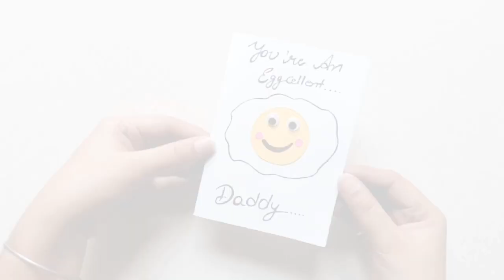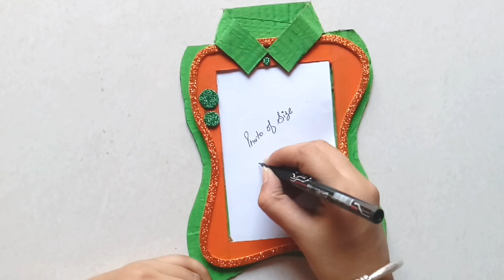Last Minute Father's Day Gift Ideas | Craft Box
Hello everyone we are back with another video on Last Minute Father's Day Gift Ideas
Father's Day is a celebration honoring fathers and celebrating fatherhood, paternal bonds, and the influence of fathers in society. In Catholic Europe, it has been celebrated on March 19 (St. Joseph's Day) since the Middle Ages. This celebration was brought by the Spanish and Portuguese to Latin America, where March 19 is often still used for it, though many countries in Europe and the Americas have adopted the U.S. date, which is the third Sunday of June (falling on June 21 in 2020).